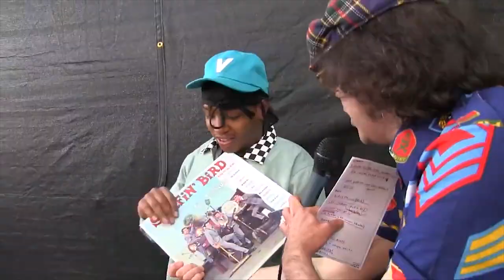Ski Mask the Slump God Funny Moments (BEST COMPILATION) Part 3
Comment Your Thoughts on The Video And What You Want Like To See Up Next!!

Translated titles:
Máscara de esquí The Slump God Funny Moments (MEJOR COMPILACIÓN) Parte 3

Skimaske The Slump God Funny Moments (BESTE ZUSAMMENSTELLUNG) Teil 3

Ski Mask the Slump God Funny Moments (MEILLEURE COMPILATION) Partie 3

स्की मास्क स्लम्प गॉड फनी मोमेंट्स (सर

滑雪面具低迷的上帝有趣的时刻(最佳合辑)第3部分

Ski Mask the Slump God Funny Moments (BESTE COMPILATIE) Deel 3

Ski Mask the Slump God Nakakatawang Mga Sandali (PINAKA MAHAL NA KOMPILASYON) Bahagi 3

Ski Mask the Slump God Funny Moments (MIGLIORE COMPILAZIONE) Parte 3

Ski Mask the Slump God Funny Moments (ЛУЧШАЯ ПОДБОРКА) Часть 3

Ski Mask the Slump God Funny Moments (BEST COMPILATION) Del 3